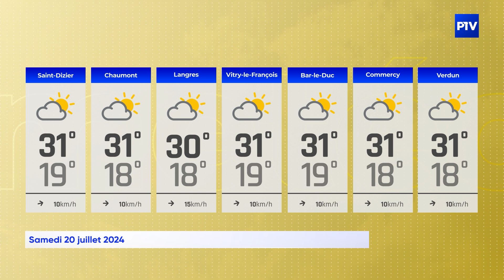La Météo | Samedi 20 juillet 2024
Vos prévisions météo pour la journée du 20 juillet 2024.